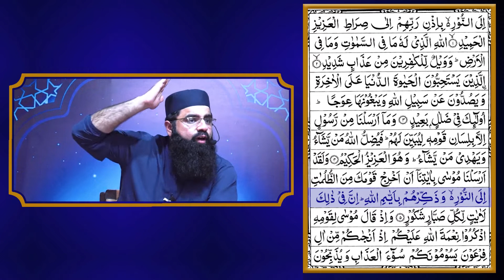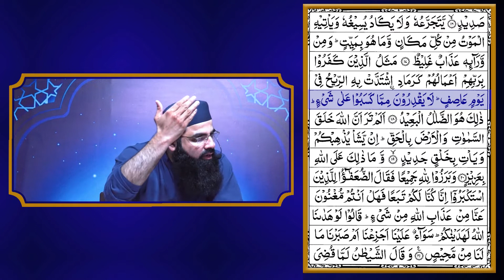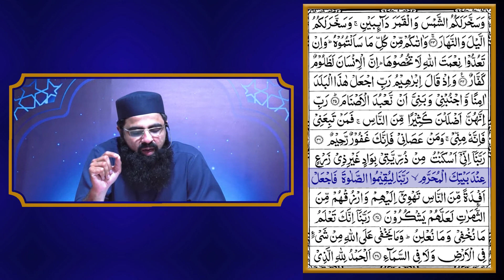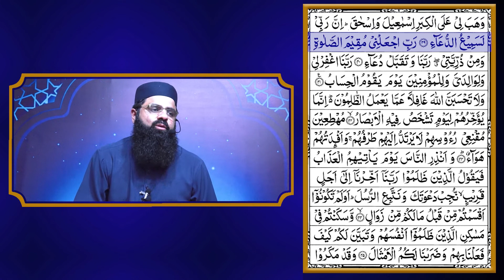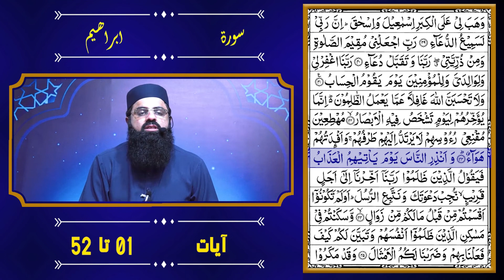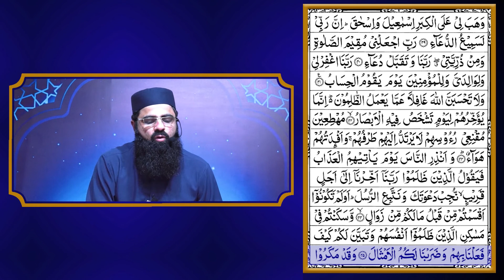66 Surah Al Ibrahim 01 ta 52 | دورہ قرآن | By Engineer Faizan Hassan -2019